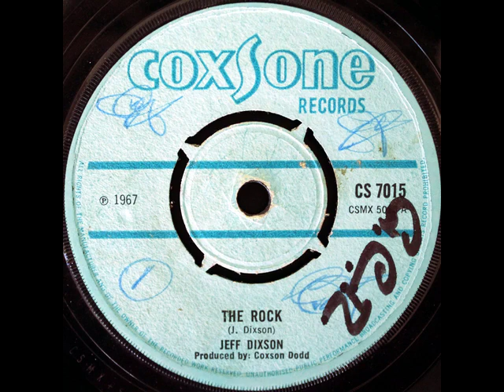Jeff Dixson - The Rock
Coxsone - CS 7015 A - 1967